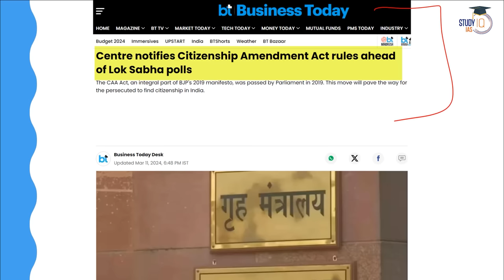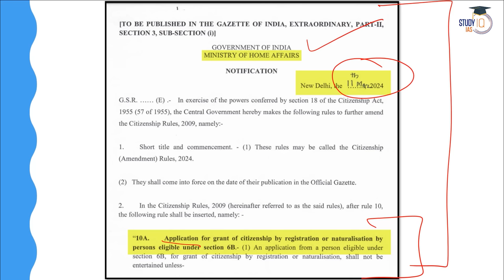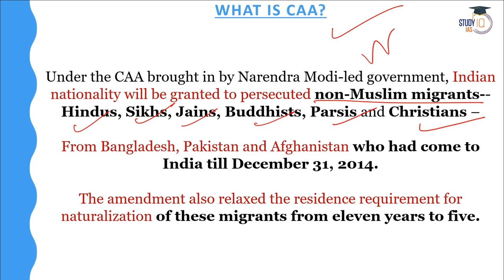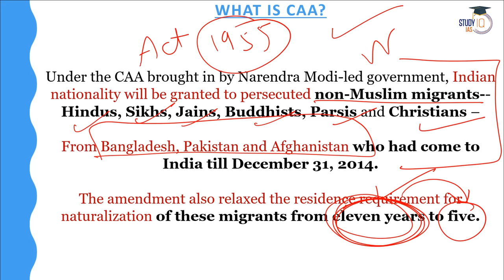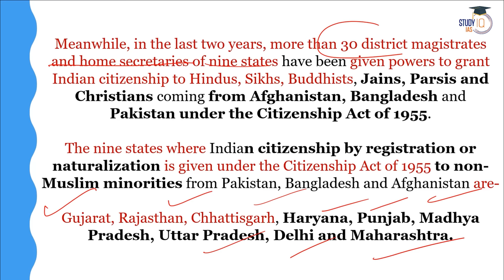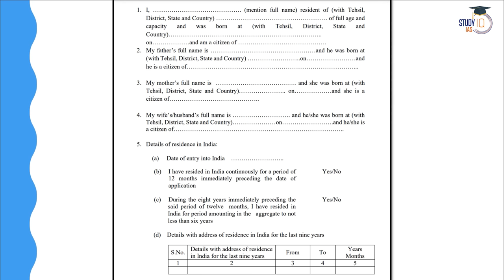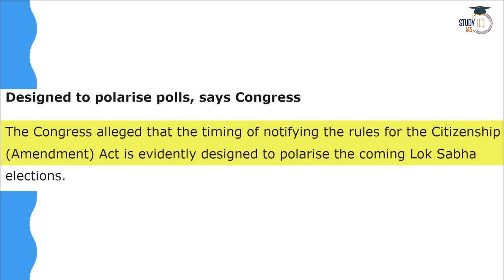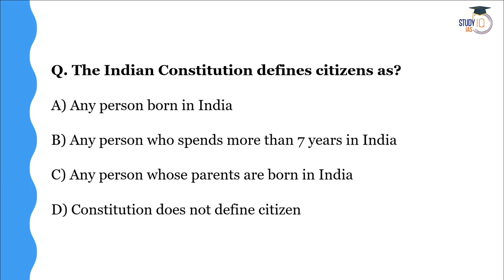Central Government Implements Citizenship Amendment Act (CAA) | MHA Amit Shah | UPSC GS2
In this video, explore the implementation of the Citizenship Amendment Act (CAA) by the Central Government, under the leadership of MHA Amit Shah, a crucial topic for UPSC GS2 preparation. Gain insights into the objectives, controversies, and implications of the CAA on India's socio-political landscape. Join us as we analyze the legal framework, constitutional aspects, and public discourse surrounding this contentious legislation. Stay informed about the latest developments shaping governance and policy-making in India.